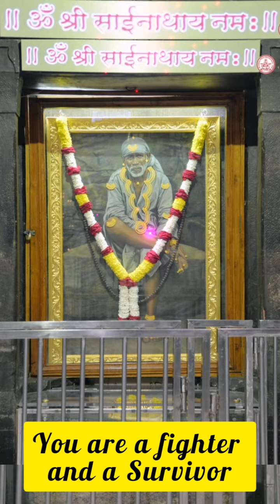Aaj ke Shirdi Darshan | 8-2-2022| Sai Baba Blessings